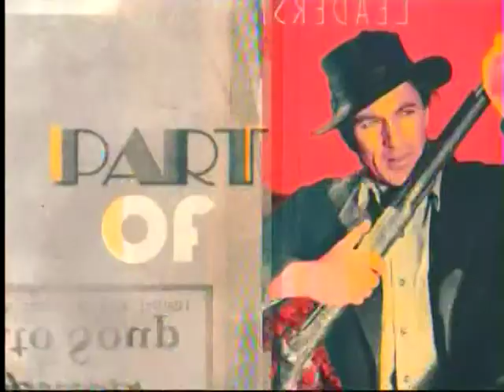TCM Saturday Matinee - Sergeant Rutledge (Intro)